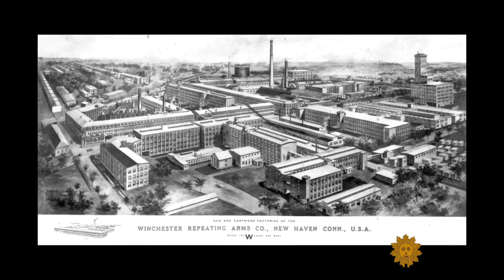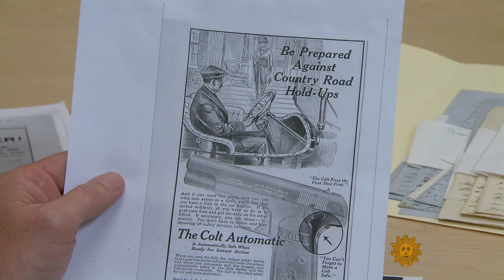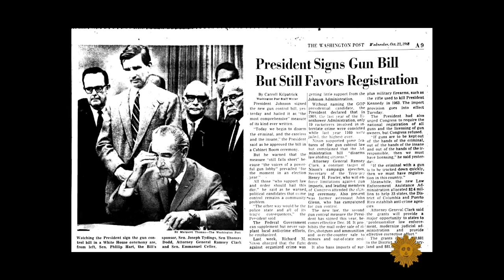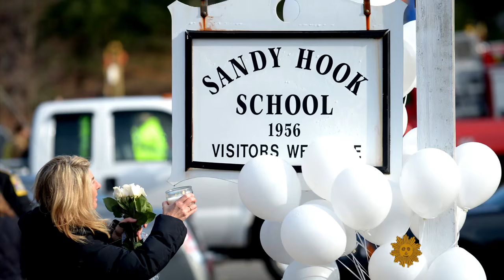A history of guns in America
No other developed country has embraced guns more than the United States. Just how did firearms become such a big part of American culture? Lee Cowan reports.